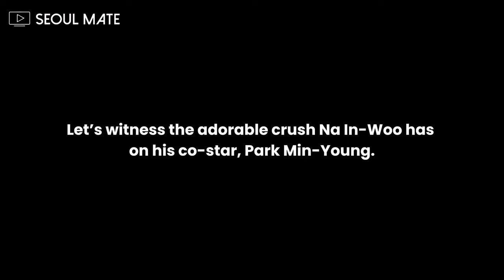Na In-Woo huge crush on Park Min Young | Behind Scene Ep 1-16 | Marry My Husband PART 9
Marry My Husband obvious behind scene moments!!! 🤭🥰

I also put my own commentary and opinions through out the video. I put all my own visual effects and edits on it. *Spent 8-10 hours editing my contents (looking for the sequences / connection of every topic, so please refrain from reposting/ re-uploading my edits.